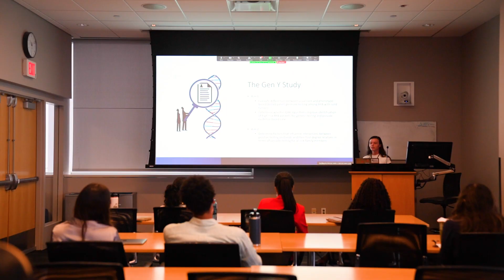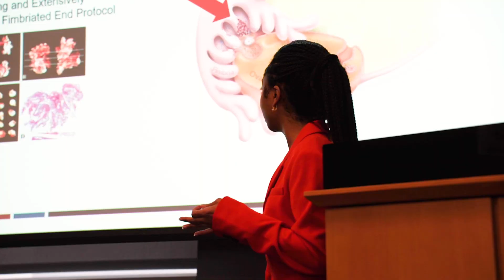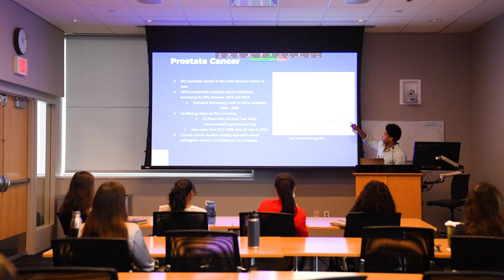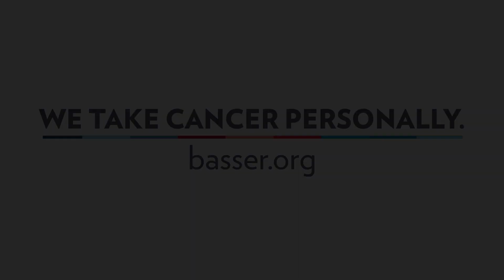2023 Basser Summer Scholars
This summer, Basser hosted 6 undergraduate students for an 8-week internship designed to immerse students in lab, classroom, and clinical research settings as they learn about basic science, cancer genetics and genetic counseling. We asked each of them to reflect on their experiences at the Basser Center and share what they've learned.